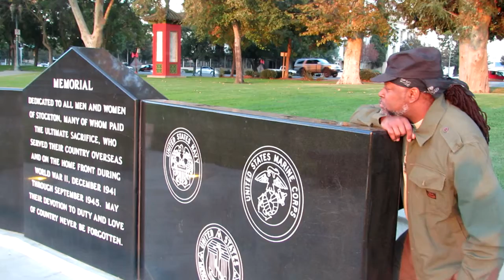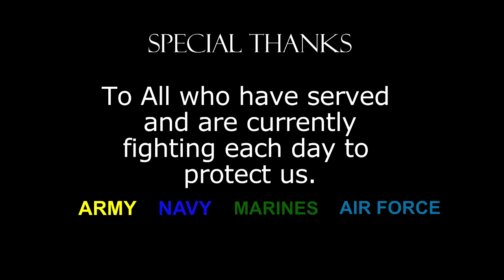Apostle Thomas-Unstoppable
Official Veteran's Day Tribute

Director: Mikesha Thomas
Video Filmed by- Vizion Image Media
Editing- Vizion Image Media

To order a CD single copy of "Unstoppable", iTunes or CDBaby.